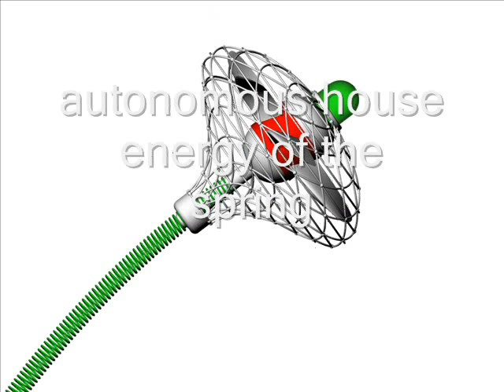symbiosis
shell for life.
symbiosis autonomous house plants and humans.
torus in the sphere of